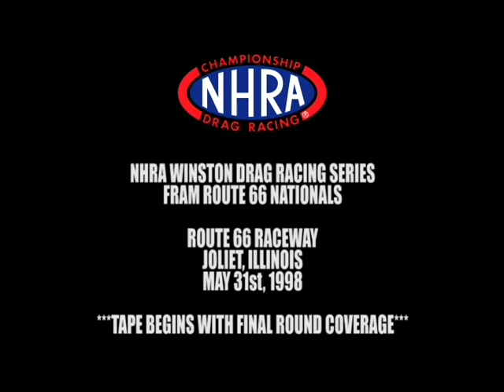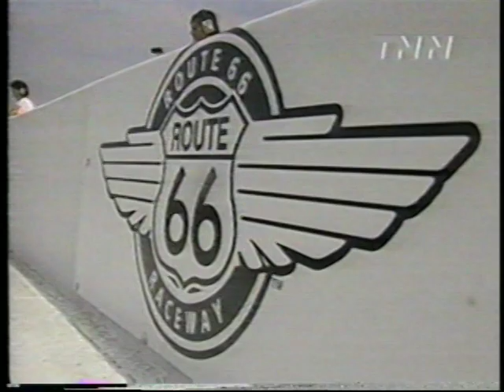1998 NHRA Winston Drag Racing Series FRAM Route 66 Nationals - (FINAL ROUND ONLY)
NHRA Winston Drag Racing Series
FRAM Route 66 Nationals

Route 66 Raceway
Joliet, Illinois